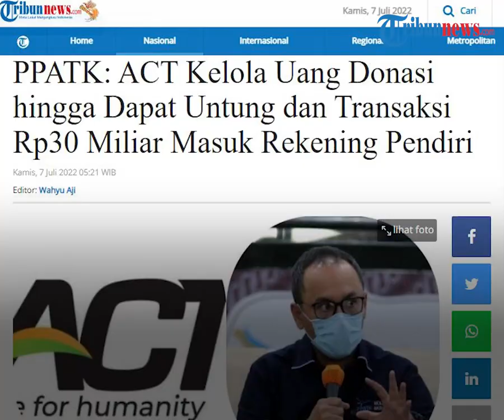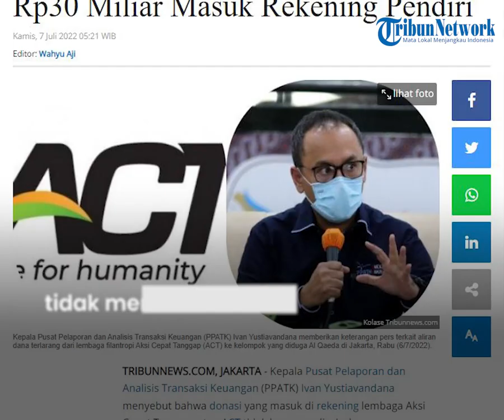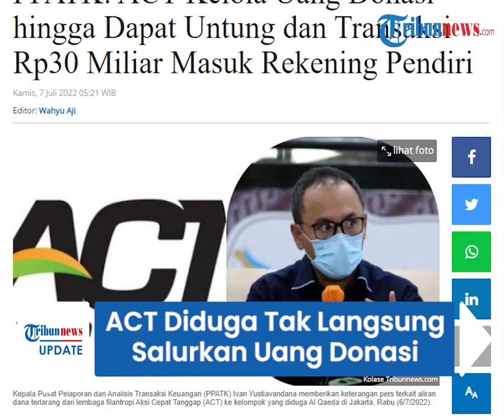ACT Diduga Tak Langsung Salurkan Uang Donasi tapi Dikelola Perusahaan yang Terafiliasi ke Pimpinan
TRIBUN-VIDEO.COM - Pusat Pelaporan dan Analisis Transaksi Keuangan (PPATK) menduga, uang yang masuk ke lembaga Aksi Cepat Tanggap (ACT) sengaja dikelola untuk meraih keuntungan.

Bahkan, uang tersebut digunakan untuk kepentingan bisnis perusahaan yang terafiliasi milik pemimpinnya.

Temuan tersebut diungkapkan oleh Kepala Pusat Pelaporan dan Analisis Transaksi Keuangan (PPATK) Ivan Yustiavandana pada Rabu (6/7/2022).